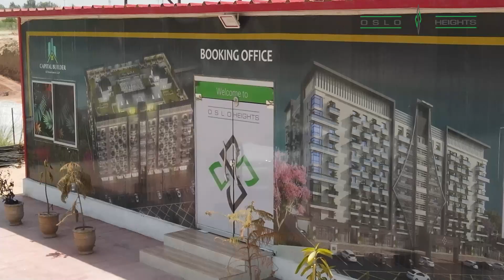Discover the Convenient Location of OSLO Heights in Mumtaz City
Join us on a virtual tour of OSLO Heights, located in the heart of Mumtaz City. With its proximity to the New International Airport Islamabad and Motorway Interchange, this community offers residents a convenient location for both work and play. Don't miss out on this exciting vlog exploring all that OSLO Heights has to offer. Watch now!